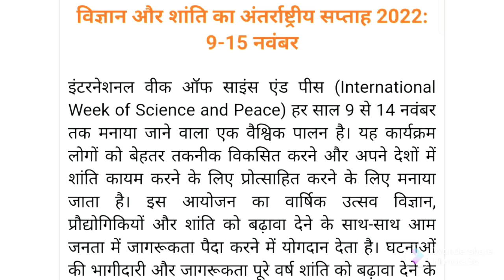विज्ञान और शांति का अंतर्राष्ट्रीय सप्ताह 2022।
विज्ञान और शांति का अंतर्राष्ट्रीय सप्ताह हर साल9- 15 नंबम्बर को मनाया जाता है